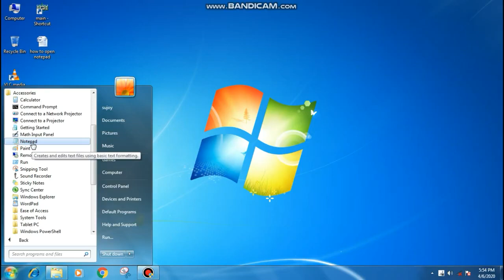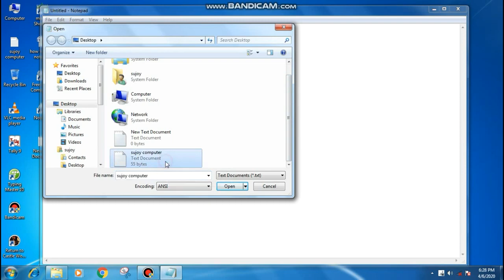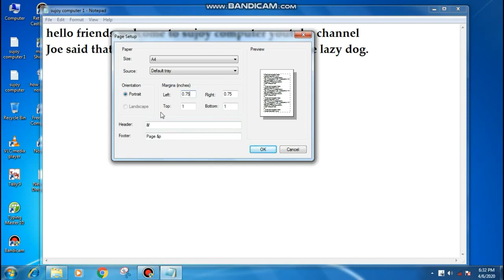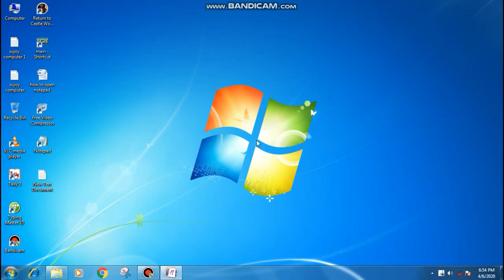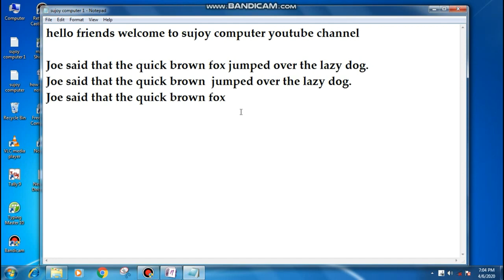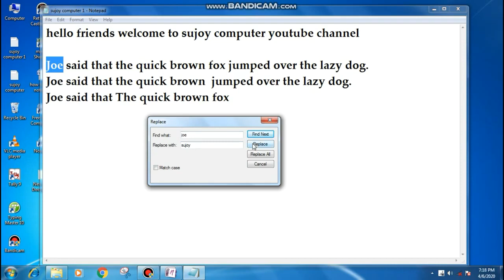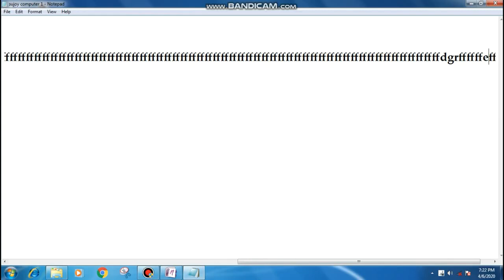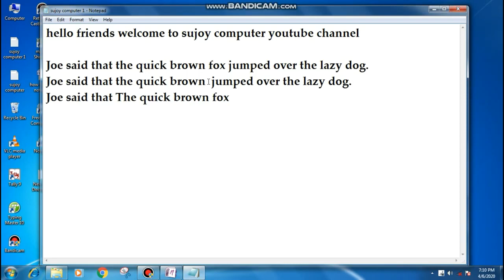notepad full tutorial Bangla || Sujoy Computer